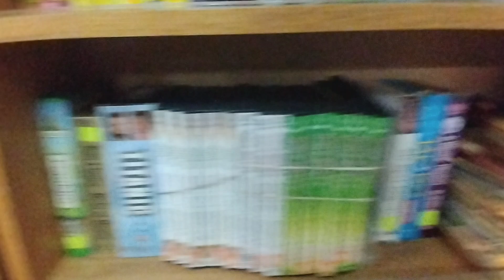VHS collection York Pennsylvania November 8th 2024 happy thanksgiving 🦃🍽️🍗🥧